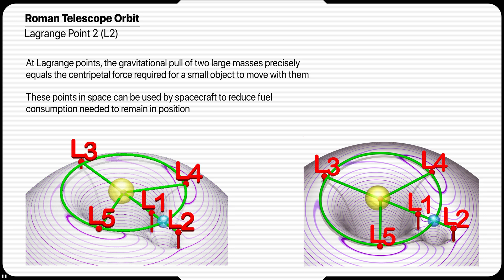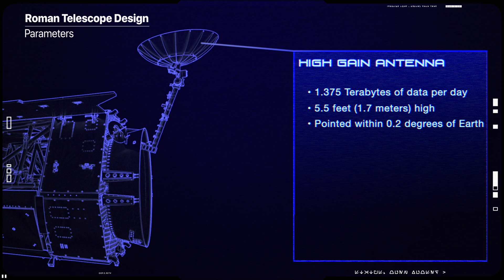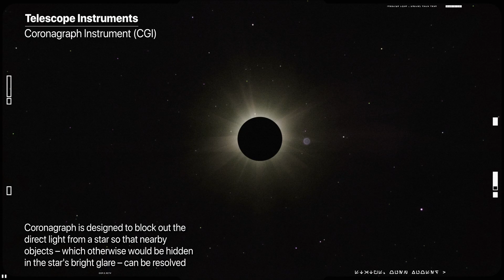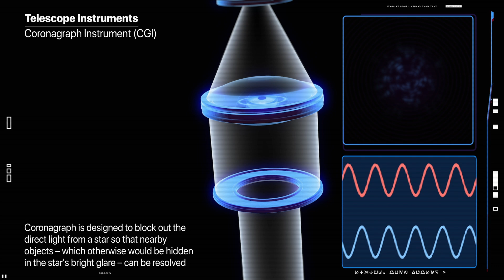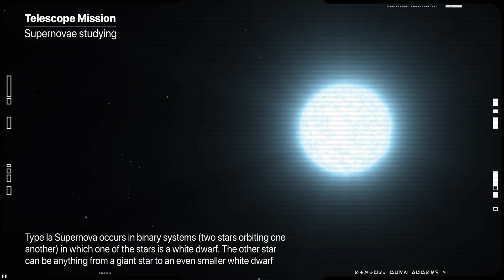NASA's JAMES WEBB NEW Replacement Changes Everything! - Roman Space Telescope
NASA's JAMES WEBB & HUBBLE Telescope NEW Replacement And Successor Changes Everything! -  Roman Space Telescope

The Nancy Grace Roman Space Telescope is a next-generation observatory that will peer through dust and across vast stretches of space and time to survey the infrared universe.

The mission will help us solve some of the most profound mysteries in astrophysics, such as how the universe has evolved, its ultimate fate, and whether we are alone.

Credit:
NASA.gov
ESA/ATG medialab
NASA Goddard Media Studios